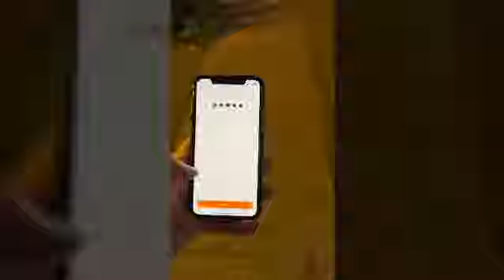cruise fast driving less car launch public giving amazing election and appreciate success of company